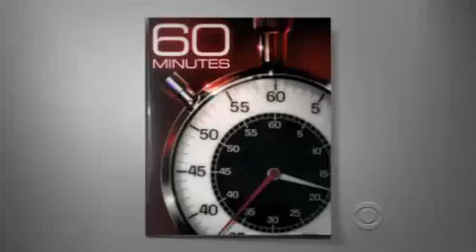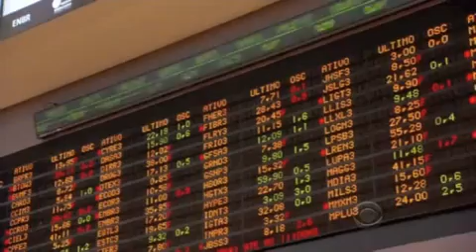Brazil, Rising Star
As South America's economic leader and one of the world's biggest democracies, Brazil is included in the group of BRIC countries set to be in the top performing economies in the world by 2050.

Brazil is a rich country with abundant natural resources and leads the world in the supply of a number of key commodities such as oil. The discovery of significant offshore oil reserves has launched the country to be one of the top oil-exporting nations and has enabled it to become energy self-sufficient.

The progress of the government's social and economic policy in recent years has seen millions pulled out of poverty, something the World Bank has openly praised the country for.

As a regional leader and a growing force in world markets, Brazil continues to pursue its economic expansion at home and internationally, by tapping on its vast natural resources and immense labour pool. With an enviable real estate market that continues to perform remarkably well, Brazil offers an ever increasing number of investment opportunities.